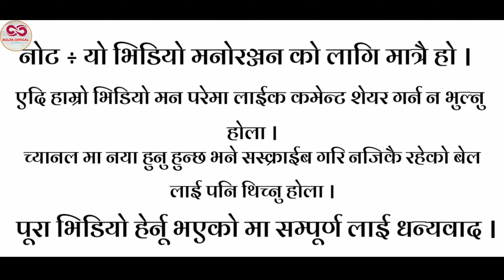Heri Rahanchu Timro Tasbir heri || छुटी मा सबैको पोल खोलियो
Heri Rahanchu Timro Tasbir heri || छुटी ma सबैको पोल खोलियो || ‎@rolpaofficial

गोपल_नेपाल _जिएम
रोल्पा महोत्सव
pashupati temple vlog
nepal pashupatinath temp vlog
family volgs Kathmandu
rolpa official pashupati temple video
Kathmandu pashupati mandir vlog
pashupatinath temple history
Pyuthan video
Pyuthan Mella swargadwari
Pyuthan swargadwari mandir
jhyalaima aina
villgae dance 2079
rolpa okhreni vlogs 2079
okhreni vlogs rolpa
rolpali dance
rolpa dance
rolpali dance video 2078
rolpali dance 2079
teej dance rolpa
local dance rolpa
madal bansuri dance rolpa
nepali local dance rolpali
new rolpali dance
gumchal rolpa
My village show
Rolpa jaljalaRolpa
 jaljala video
Rolpa jaljala video
Rolpali dance
Village vlog
dance rolpali dance
jaljala rolpa
jaljala rolpa nepal
my village show comedy
new assamese village vlog
rolpa mahotsav 2078
rolpa official
rolpali nach
village vlog channel
visitnepal2020
village vlog aunty washing
my village show
videosgangavva

.Note .